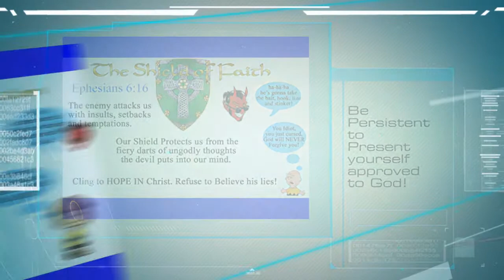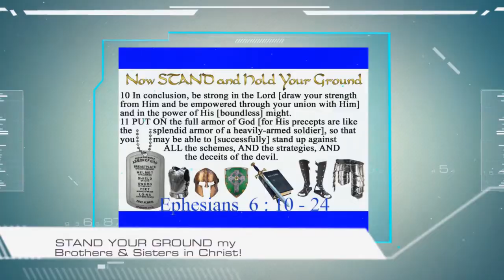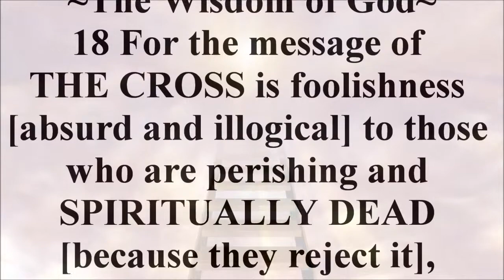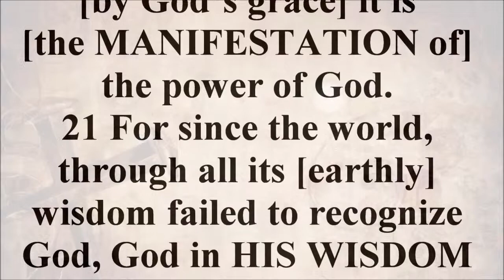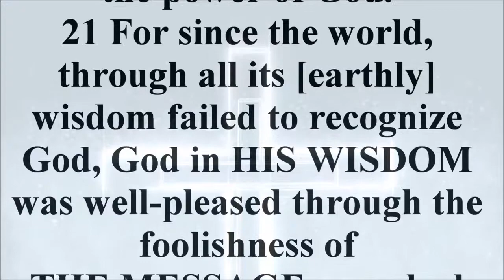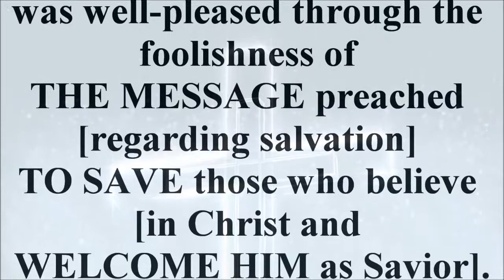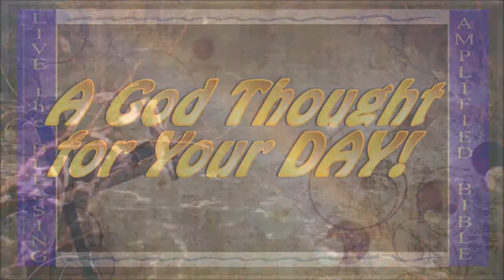Apr.17 – 1 Corinthians 1:18&21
Bible Gateway:
Bible Hub Commentary 1 Corinthians 1:18
1:17-25 Paul had been bred up in Jewish learning; but the plain preaching of a crucified Jesus, was more powerful than all the oratory and philosophy of the heathen world. This is the sum and substance of the gospel. Christ crucified is the foundation of all our hopes, the fountain of all our joys. And by his death we live. The preaching of salvation for lost sinners by the sufferings and death of the Son of God, if explained and faithfully applied, appears foolishness to those in the way to destruction. The sensual, the covetous, the proud, and ambitious, alike see that the gospel opposes their favourite pursuits. But those who receive the gospel, and are enlightened by the Spirit of God, see more of God's wisdom and power in the doctrine of Christ crucified, than in all his other works.